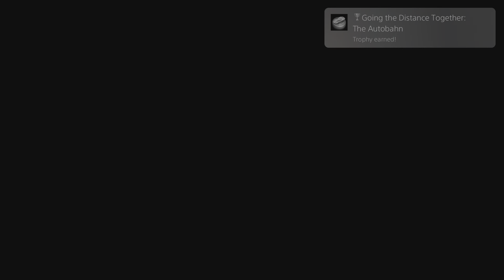Gran Turismo 7_20230429111905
Going the Distance Together: The Autobahn (SILVER)
Driving with other players online, you matched the distance covered by the entire German Autobahn network: 13,191 km (8197 miles).